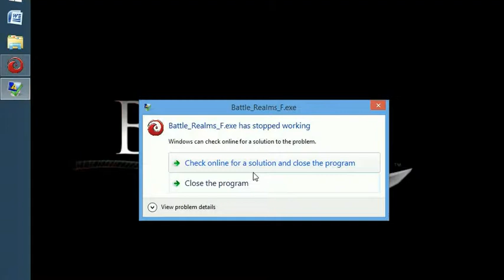holy week battle reamls edition -53